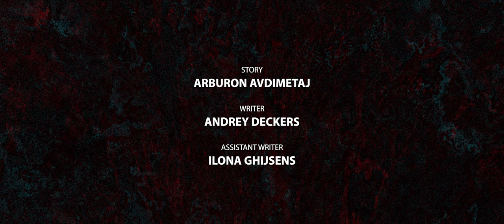REFORGED | Portrait of a boxer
Arburon Avdimetaj 19yr, is the middleweight youth boxing champion of Belgium and is part of the National Belgian team. Reforged is his lifestory about the change he went through. Currently, he's pushing himself to achieve even more than this, his ultimate goal is to become World champion one day.

With much passion for this project we are honored to finally share this with you.

Produced & directed: Andrey deckers/ Dreyvisual
Shot & edit: Andrey deckers/ Dreyvisual
Music composed: Naski Music
Vocal enhancement: Seppe Roosen
Lightning & set assist: Ilona Ghijsens & Tanika Busssé
Story: Arburon Avdimetaj
Writer: Andrey deckers
Assistant writer: Ilona Ghijsens
Featuring: Arburon Avdimetaj & Arigon Avdimetaj
In collaboration with: Arigon Avdimetaj, Claudio Liberato, Eurofit Zolder, Syntra Limburg, Topsport Hasselt, Terhills

- Gear used
Camera: Nikon z6
Lens: Nikon s-line 24 - 70mm 4f.
Filter: Black pro-mist 1/8
Audio: Deity V-mix D3 Pro mic
Gimbal: DJI - Ronin SC
Lightning: Aputure Amaran HR672, Viltrox L116T, Godox LED36
Software: Adobe Premiere Pro, Studio One, flstudio, Photoshop